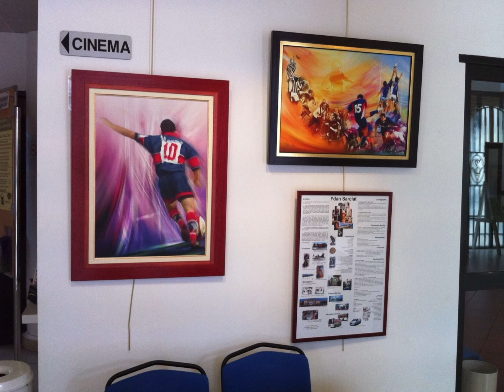Exposition de l’artiste Ydan pour le raid La malle O Mali à Tyrosse au profit d’Aventure Handicap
Ydan Sarciat a réalisé une exposition d’une trentaine d’oeuvres inspirées de ce périple, de l’arche de Siby dans les monts Mandingues à la main de Fatma vers Hombori en passant par la falaise de Bandiagara  dans le pays Dogon ...  Vous y découvrirez la magie et la beauté d’un pays et de sa population

Après ses voyages au Mali avec l'association Aventure Handicap en novembre 2007 et 2008 pour la réalisation du film "La Malle O Mali", Ydan Sarciat a créé une exposition mettant en avant une trentaine d'œuvres inspirées de ces périples. pour en savoir plus sur cette exposition.

Les œuvres présentées dans cette exposition capturent la magie et la beauté du pays ainsi que de sa population. Des paysages tels que l'arche de Siby dans les monts Mandingues, la main de Fatma près de Hombori et la falaise de Bandiagara dans le pays Dogon sont représentés, offrant aux visiteurs une immersion visuelle dans ces lieux emblématiques.

Cette exposition est une occasion de découvrir la richesse culturelle et la diversité du Mali à travers les yeux de Ydan Sarciat. Les œuvres reflètent les émotions et les expériences vécues lors de ces voyages, capturant ainsi des moments uniques et saisissants.

Nous vous invitons à explorer cette exposition en ligne pour apprécier la magie et la beauté du Mali et de sa population, telles que représentées par Ydan Sarciat dans ses œuvres.